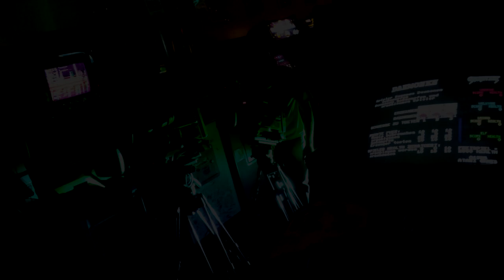DasDing.tv bei RetroGames e.V.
Als letzte Woche der SWR angefragt hat, ob sie im Vereinsheim von RetroGames eine Folge von DasDing-TV drehen duerfen, dacht ich mir zuerst: ja geil! Fernsehen! Stars, Fame, Glamour! Also habe ich mich  freiwillig gemeldet, um fuer das Fernsehteam den Laden aufzumachen und zuzuschauen.

Aber... irgendwie... hab ich mir das alles deutlich aufregender vorgestellt. Kein fettes Buffet, keine Groupies, noch nicht mal Sekt fuer alle! Stattdessen richtig viel harte und langwierige Arbeit!

Die Aufbauarbeiten habe ich leider nicht gefilmt gehabt, aber alleine bis die Jungs und Maedels mit dem Dreh beginnen konnten, ging ungefaehr eine knappe Stunde drauf. Und nach jedem Take musste ein anderer Winkel gefilmt, eine neue Kameraposition gefunden und das Licht umgebaut werden.

Trotzdem, das Team war sehr nett und es hat Spass gemacht, zuzuschauen. Ich hab gelernt, dass die meiste Zeit beim Dreh fuer's warten drauf geht, das Outtakes live noch viel lustiger sind, Lachflashs beim Dreh noch viel ansteckender, und dass hinter so einem "kurzen" Dreh _ganz_ schoen viel arbeit steckt. Allein hinter den kurzen, jeweils ein paar Sekunden langen Zwischenschnitten steckt ne halbe Stunde arbeit.

Nochmal Respekt an die Crew von DasDing.tv. War ein interessanter Abend - mir hat's Spass gemacht, ich hoffe euch auch und bis zum naechsten mal.

Und falls ihr, liebe Zuschauer, die Folge noch nicht gesehen habt: Schnell, ab rueber auf dasding.tv und die aktuelle folge angeklickt :)